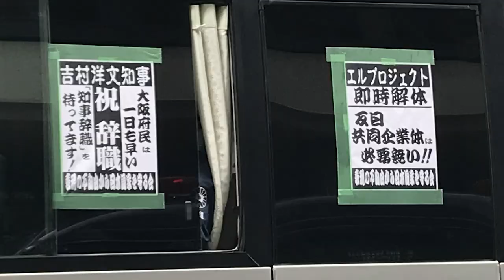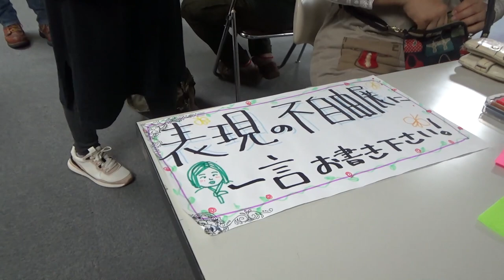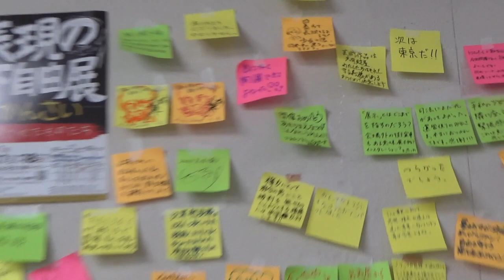表現の不自由展かんさい、圧勝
2021年7月16〜18日、大阪市・エル・おおさかで行なわれた「表現の不自由展かんさい」のビデオ・リポートです。